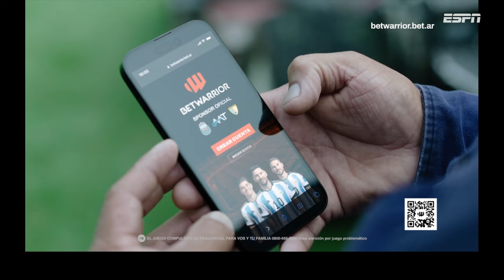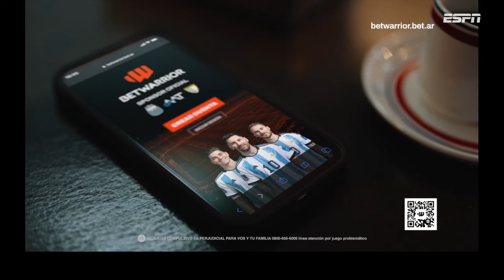Copa Libertadores 2024 - San Lorenzo vs Palmeiras - Partido Completo HD (Relato Mariano Closs)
Equipo Local: Club Atlético San Lorenzo de Almagro
Equipo Visitante: Sociedade Esportiva Palmeiras

Estadio Pedro Bidegain ("El Nuevo Gasómetro")
Bajo Flores, Buenos Aires, Argentina

Equipo de ESPN
Relator: Mariano Closs
Comentarista: Diego Latorre
Reporteros: Stefanía Casero y Juan Carlos Pellegrini